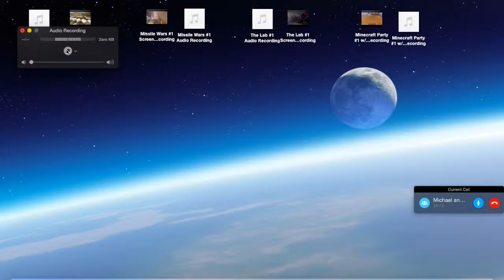"I THOUGHT WE WERE FRIENDS!!!" Minerware #1 w/ DICE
Warioware? No, Minerware! Complete madness as we face off against others in many rounds of minigames. Server IP: hub.thechunk.net. DICE's channel